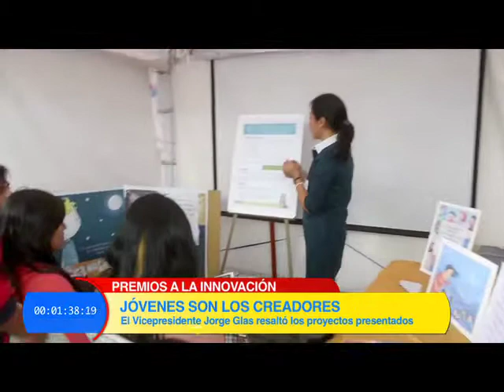Nota dos 16 11 2015